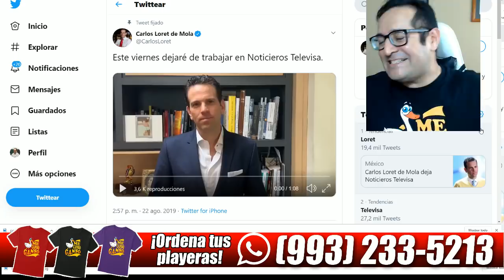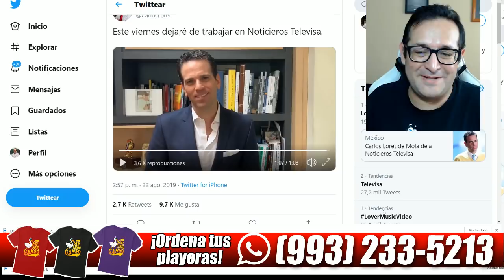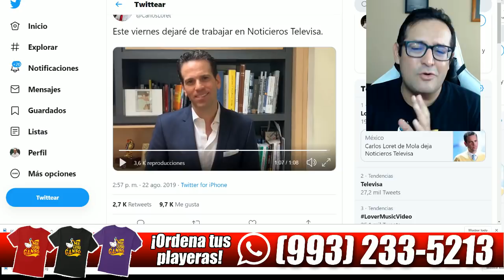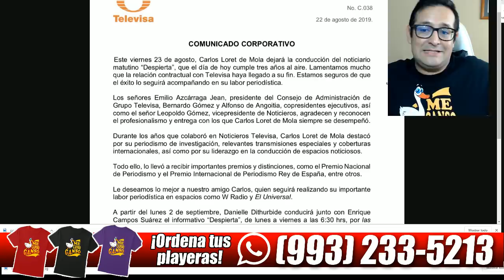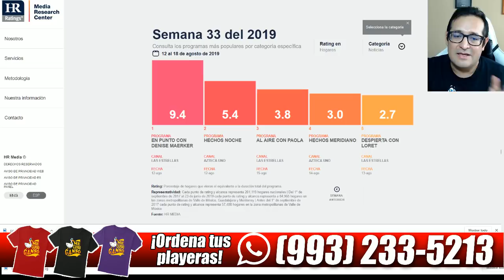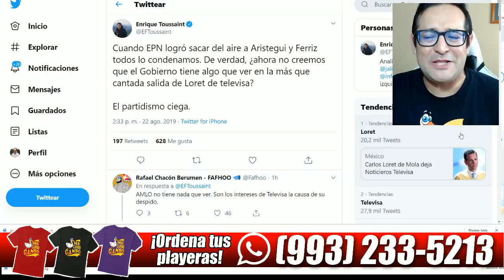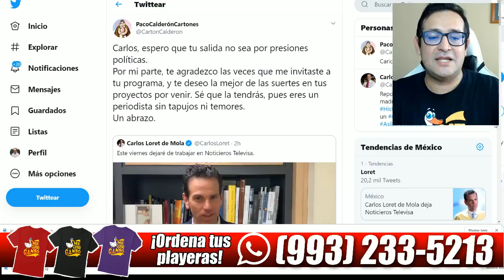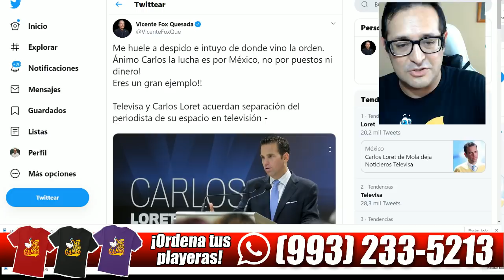Chayoteros le echan la culpa a AMLO por salida de Loret de Televisa. ¡Están ardidísimos!